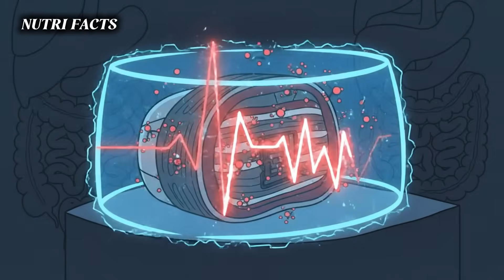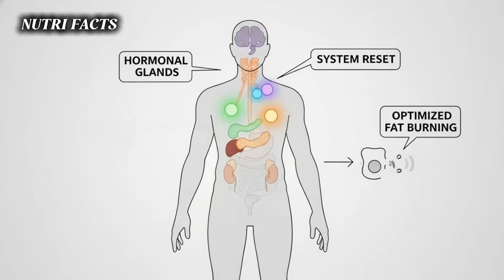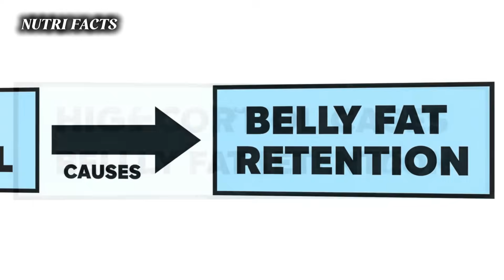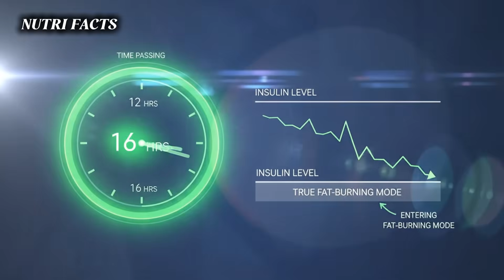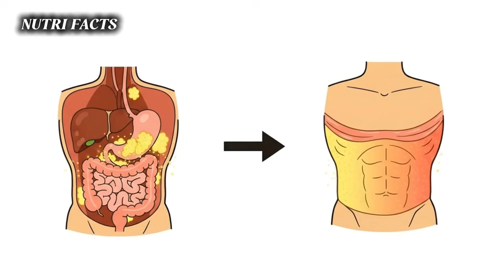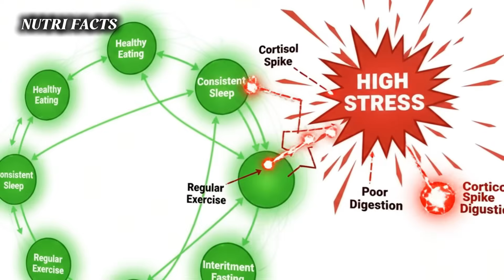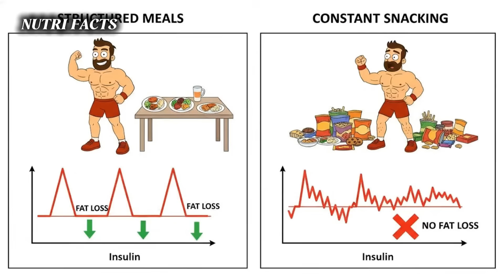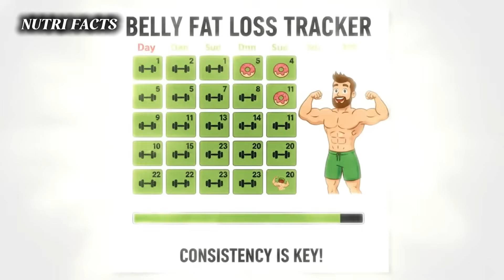Why Belly Fat Never Shrinks No Matter What You Try — The Biological Truth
Many people try everything — low-carb, low-fat, fasting, intense cardio — yet belly fat refuses to budge. The biological truth is simple: belly fat is not useless fat. It’s a strategic energy reserve your body protects when it senses danger.

Two hormones control this process: insulin and cortisol. Even slightly elevated insulin shuts down fat burning instantly. High cortisol — from stress, poor sleep, under-eating, or overtraining — signals danger and forces the body into preservation mode, locking belly fat in place.

What most people don’t realize is that belly fat is never burned first. The body always burns visceral fat first — the dangerous fat around organs — which you can’t see. Only when insulin stays low long enough and stress drops deep enough does the body feel safe enough to release visible belly fat.

This video explains the biological order of fat loss so you stop quitting when your body is actually doing the right thing.